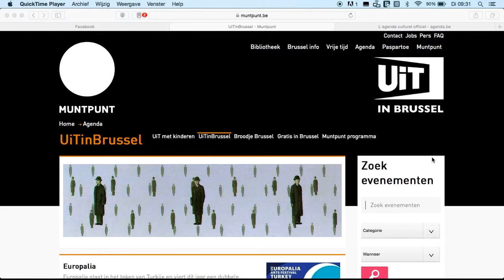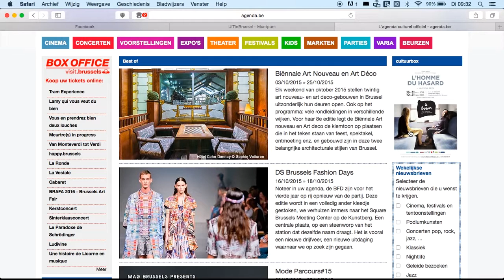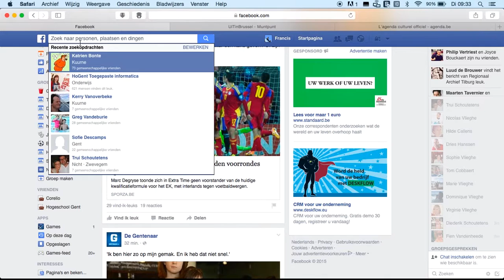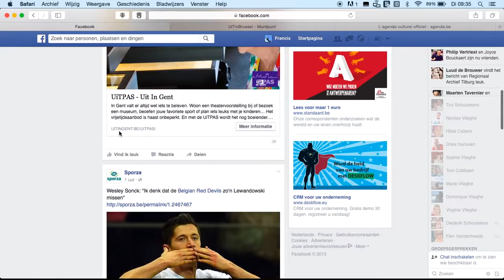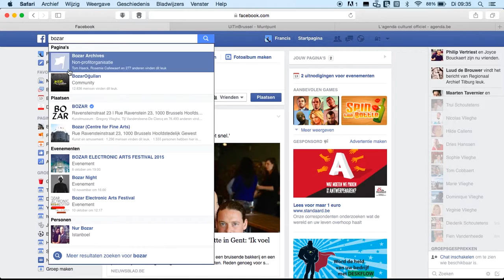Facebook als RSS reader